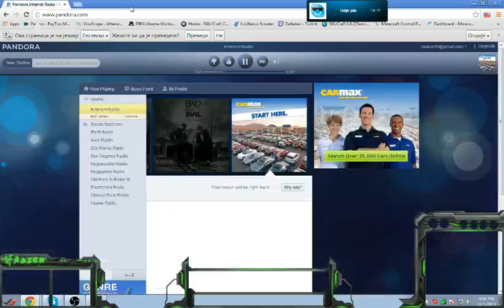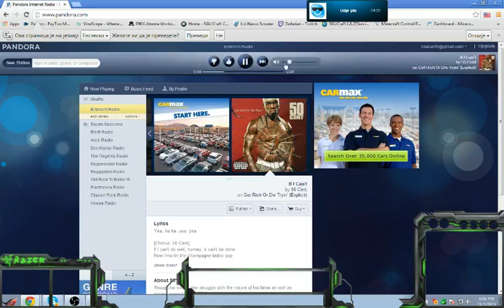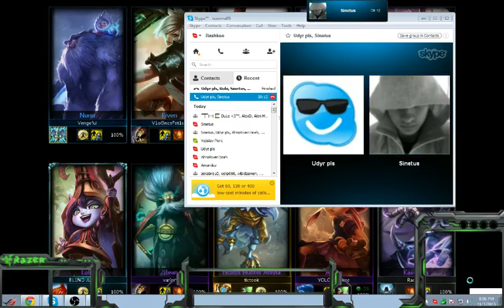LoLB Stream Highlights-V1olenceFet1sh Pentakill RIven